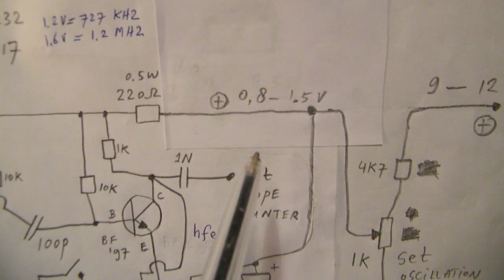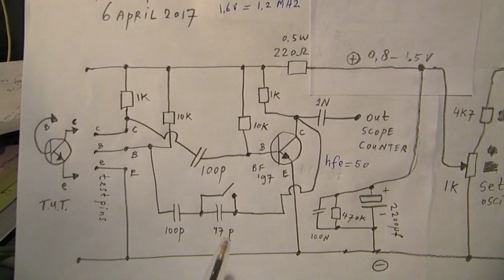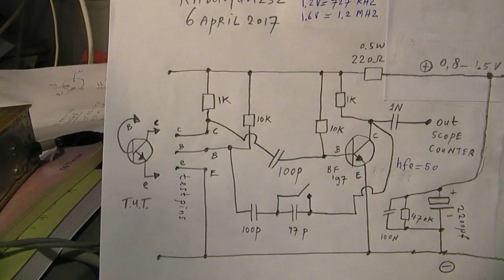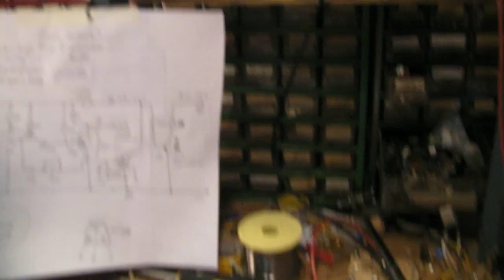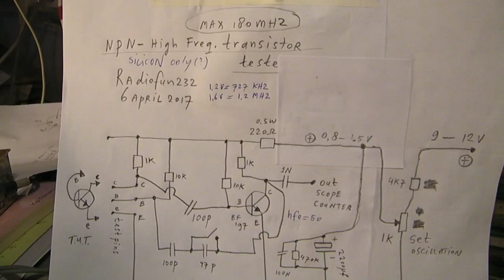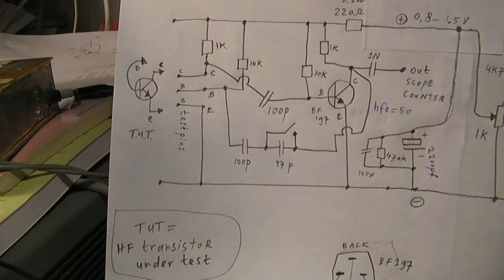High Frequency transistors tester (NPN Silicon types) schematic and demo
With the help of a non stabile multivibrator you can test HF transistors, by inserting them into that electronic circuit. When it does not oscillate your HF transistor is defective. The supply voltage is in fact very low, in the 0,7 V up to 1,5 V range. It must be variable between 0,7 V and 1,5 V to set diverse HF transistor types into oscillation.

In thematic order you can find these video’s under the “comments” section. My books about electronics are available via the website from “Lulu”, search for author “Ko Tilman” there. My books are also available via Barnes and Noble and via Amazon. Regarding all my video’s: I constantly keep them actual, so the original video’s with the most recent information are always on YouTube. That is the source, and search there. When my video’s are reproduced or re-edited on other websites/channels you cannot be sure about the original content (=really working electronics) and important adaptations to the circuits.